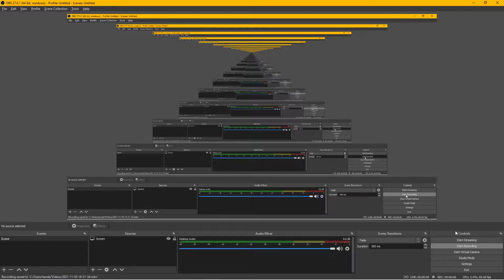Tập làm cảnh sát - Be a cop - SWAT 4 - Phần 18